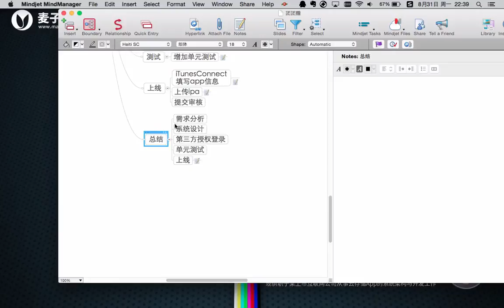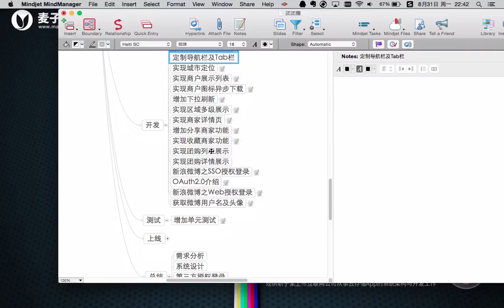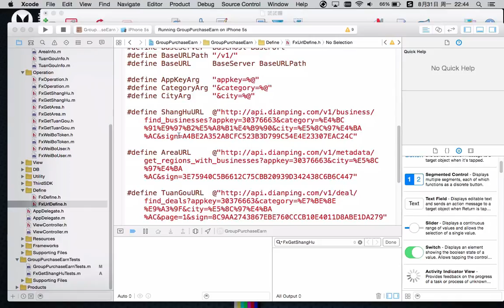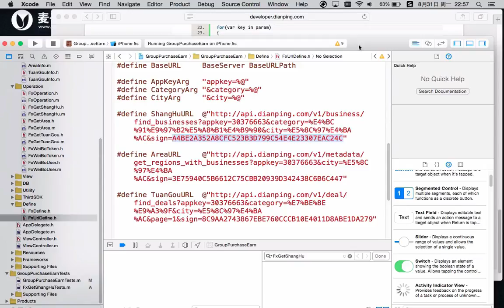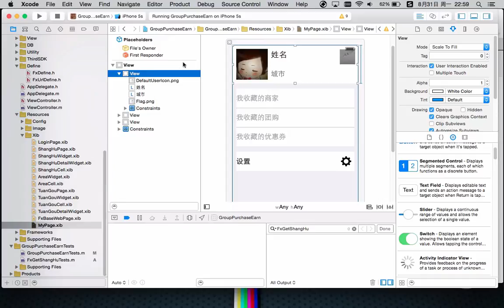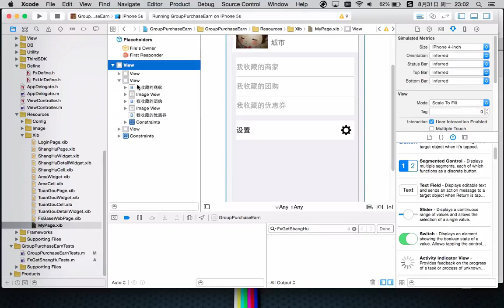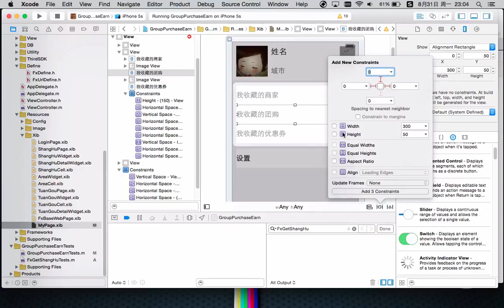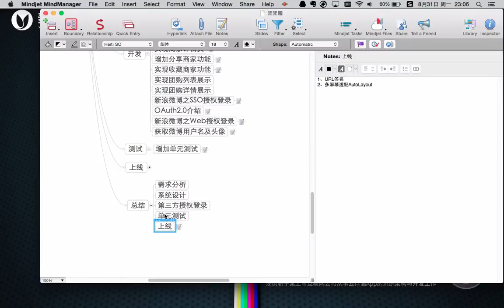ios团团赚项目24 ios团团赚项目 项目总结